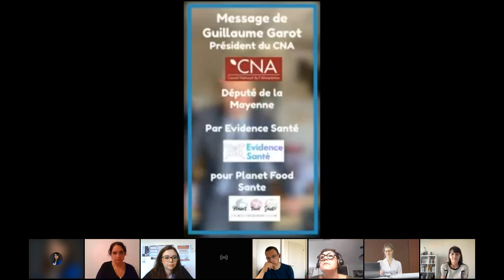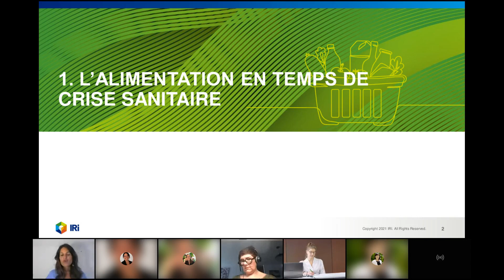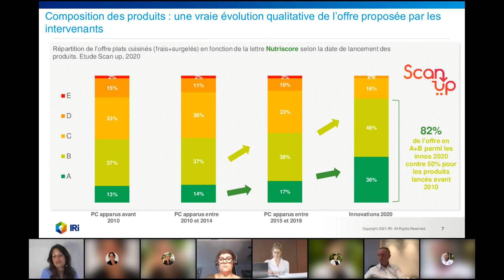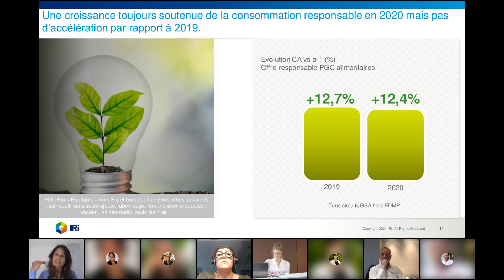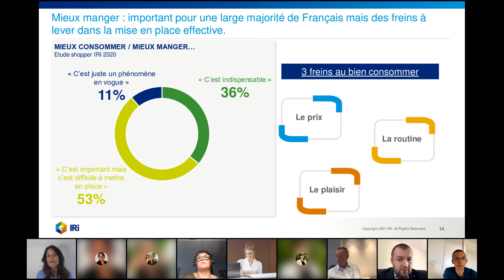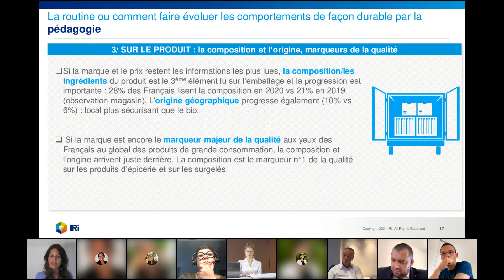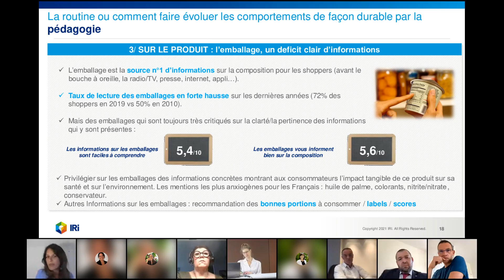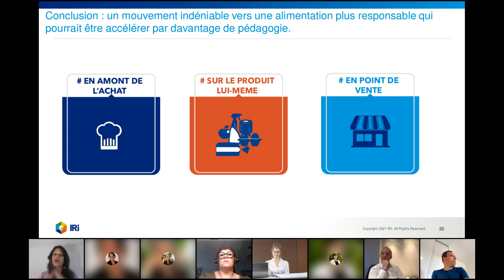Comment (ré)apprendre à bien manger ? Les multiples leviers de l'éducation alimentaire - 22/04/2021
Si l'école apparaît comme le lieu privilégié d'éducation aux multiples dimensions de l'alimentation, l'éducation alimentaire concerne l'ensemble des acteurs de l'agroalimentaire, de la restauration, les professionnels de santé et de l'éducation.

Que mangent les Français, dans quelle mesure nos choix alimentaires sont-ils sains ? Que faire pour mieux manger ?

Quels sont les leviers éducatifs à mettre en place et à quels niveaux ? Comment remettre du bon sens dans nos assiettes ?

Témoignages d'experts et tour d'horizon d'initiatives ayant fait leur preuve et à suivre :

    Dr Pierre Azam - Endocrinologue / Nutritionniste
    Claude Boiocchi - Fondateur de l'Ecole des principes
    Julia Commandeur - Chef de rubrique FLD - Groupe Réussir Agra
    Emily Mayer - Directrice Insight IRI
    Marie-Pierre Membrives - Fondatrice du Cabinet Tastebuds
    Emilie Orliange - Chargée de méthodologie de projet d'éducation à l'alimentation durable

Le débat sera animé par Sandrine Doppler et Nathalie Hutter-Lardeau